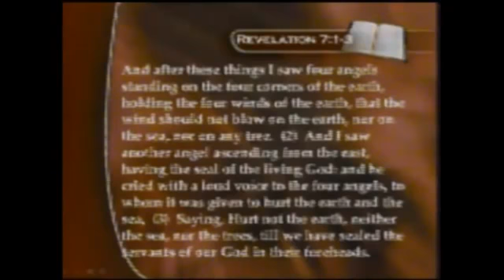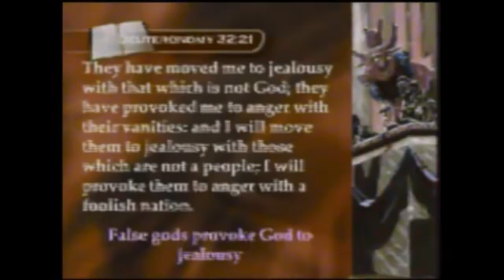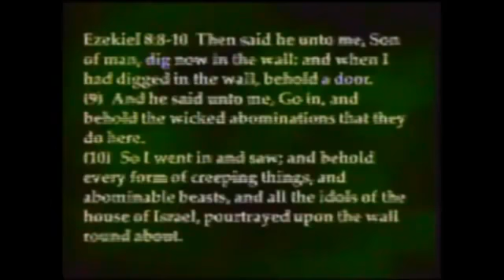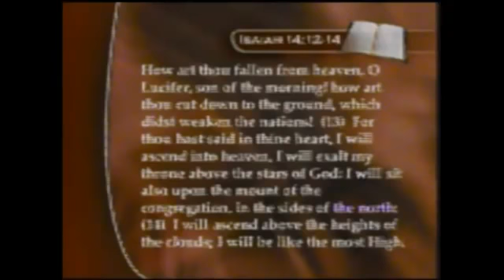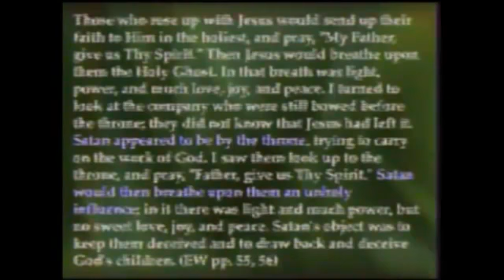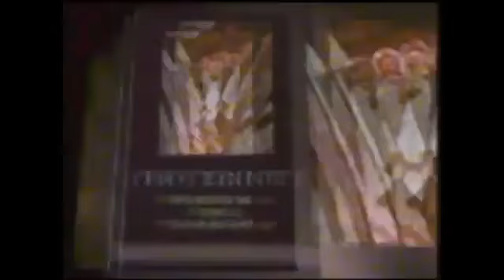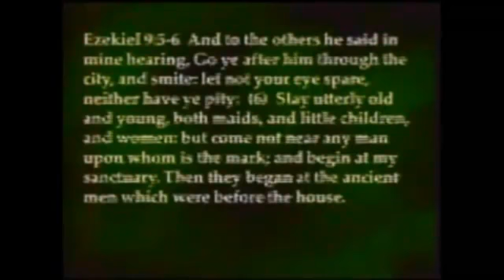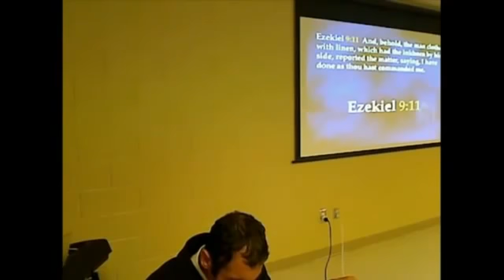INCHIDEREA TIMPULUI DE PROBA. Ezechiel 9 11 - Nader Mansour